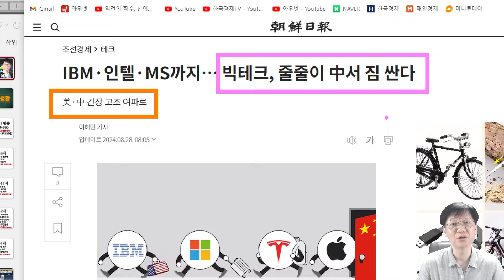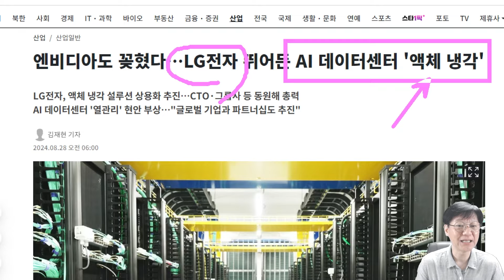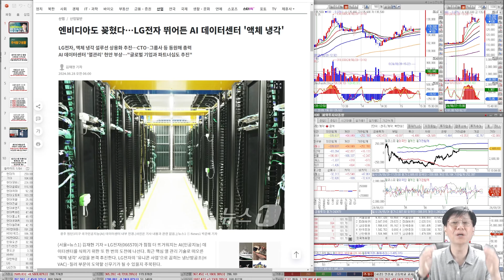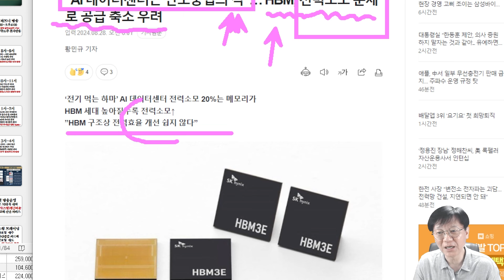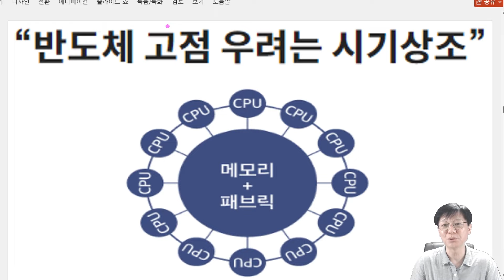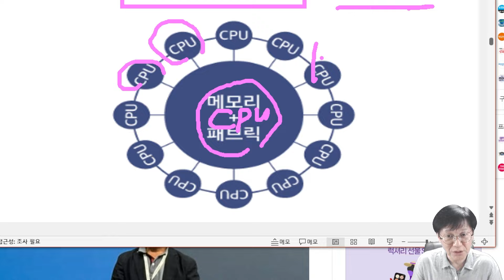오늘[딱!이거] 삼성전자/하이닉스 이제는 HBM이 아닌 '이것', 모르면 안 됩니다.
●자격사항
- AFPK수료